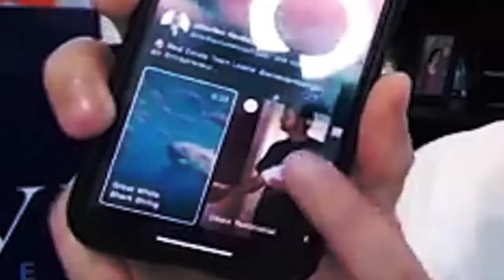Optimizing Digital Content For Real Estate | REalAdvice 18 With Bryan Koci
This episode’s guest on the REalAdvice podcast is Bryan Koci. He started out as a photographer back in the day, and worked hard to earn his camera! From there, he grew as a photographer and videographer, and joined the Whissel Realty Group, led by last week’s guest, Kyle Whissel.

Remember, WhoYouHireTrulyMatters.